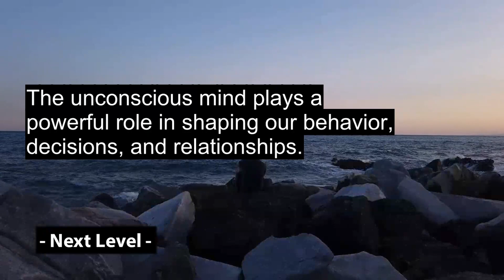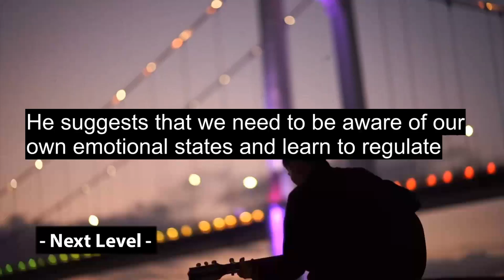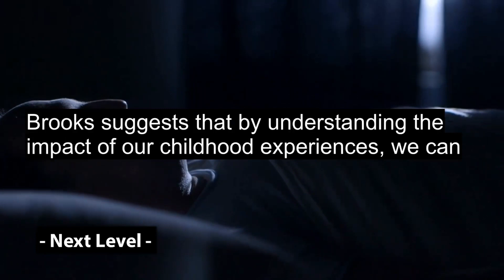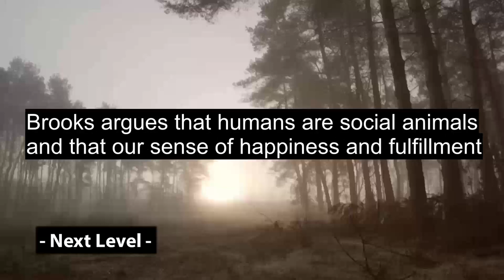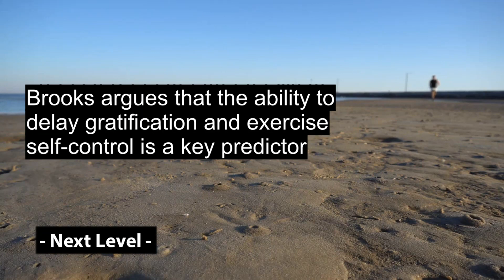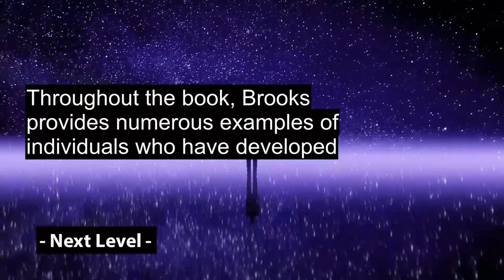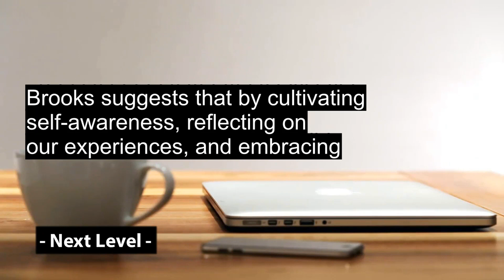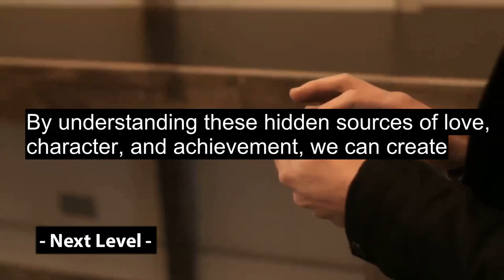10 Lesson from Social Animal The Hidden Sources of Love Character and Achievement by David Brooks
In this thought-provoking book, "Social Animal: The Hidden Sources of Love, Character, and Achievement," author David Brooks explores the fascinating intersection of neuroscience, psychology, and sociology to uncover the hidden forces that shape our behavior and relationships.

Here are 10 lessons you can learn from this insightful book:

1. We are social creatures, and our relationships and interactions with others have a profound impact on our lives.
2. Our unconscious mind plays a significant role in shaping our behavior, decisions, and emotions.
3. The way we perceive the world around us is heavily influenced by our culture, upbringing, and social environment.
4. Our brains are wired for connection, empathy, and cooperation, but we also have a natural tendency towards self-interest and tribalism.
5. Emotional intelligence is a critical skill for success in life, work, and relationships.
6. Meaning and purpose are essential for human flourishing, and we need to cultivate them in our lives.
7. Creativity and innovation often arise from the intersection of diverse disciplines and perspectives.
8. Personal growth and transformation require us to challenge our assumptions, beliefs, and habits.
9. A sense of community and belonging is crucial for our well-being and happiness.
10. We can all learn to be more compassionate, empathetic, and generous towards others, which can lead to a more fulfilling life.

If you're interested in learning more about the fascinating insights in "Social Animal," be sure to pick up a copy This book is a must-read for anyone who wants to better understand themselves, others, and the world around them.